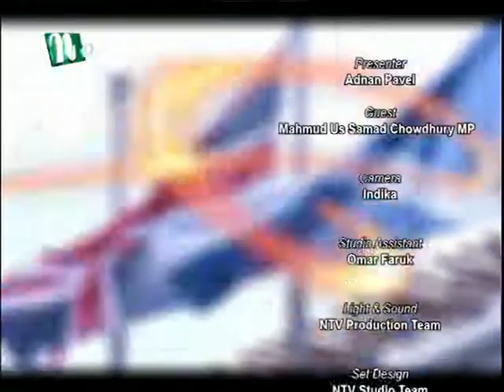NTV Exclusive with Mahmud Us Samad Chowdhury MP S3 080417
This is a studio based talk-show focusing on contemporary issues which include social and cultural affairs, policy debates etc. Presented by Adnan Pavel and Produced by Robin Hyder Khan.